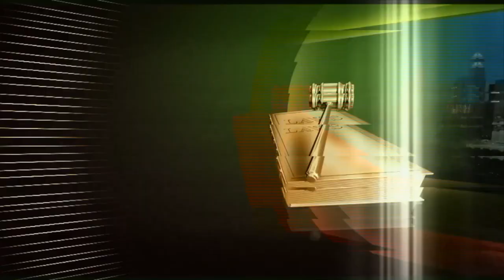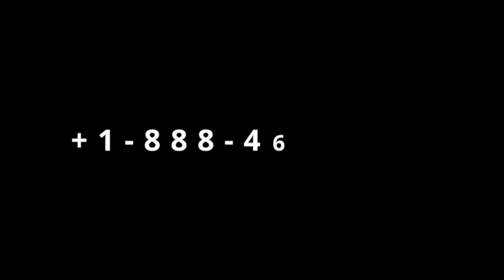Gingilchaa 28ffaa Jawaar kan Oromooti. OSFNA 2022